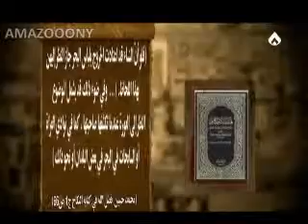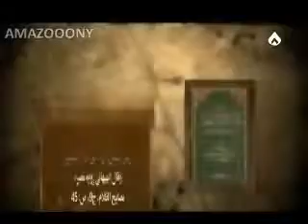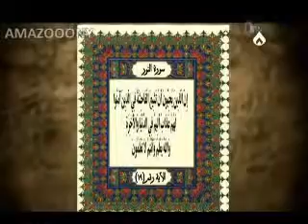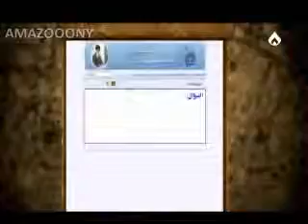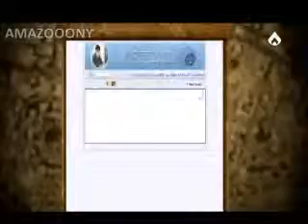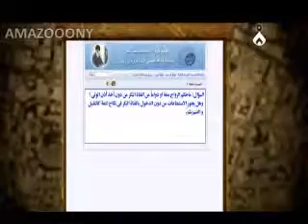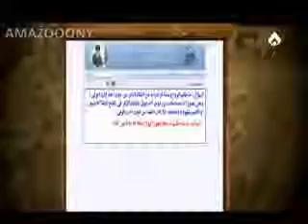le chiisme et le mariage libertin 7